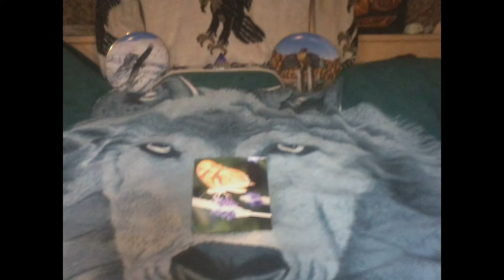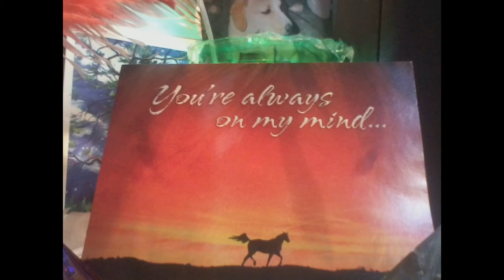the only woman who could ever understand my heart. she called me Soulshine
I created this video with the YouTube Slideshow Creator TRIBUTE TO THE LADY WHO TAUGHT ME HOW TO SOAR ON WINGS OF EAGLES. the one lady i have loved my whole life, & traveled a THOUSAND MILES TO THE GRAND CANYON to kiss her ONE TIME after 30 years, my truest high school sweetheart .and most of all most robust woman who created the hallmark of my entire life. kelly obrien . the director of the lincoln center for applied ethics in tempe az. a woman of a thousand dreams.. dethless eternal love.. probly the only lady on this earth who knows me well enough , and knows how hard it has been to become a butterfly .